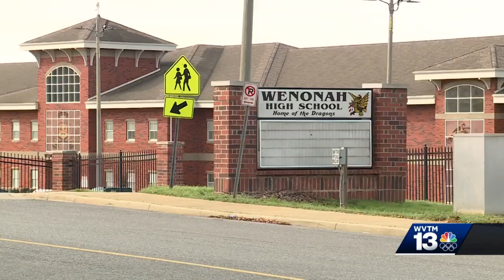Coach remembers De'Runnya 'Bear' Wilson following his murder